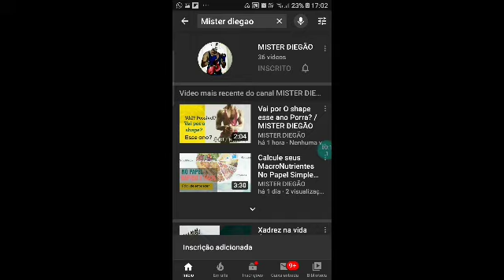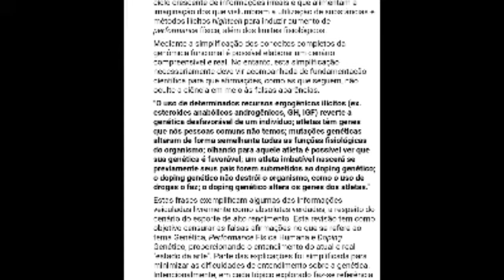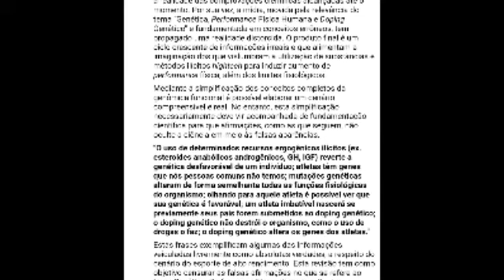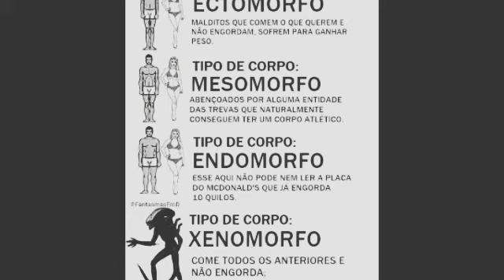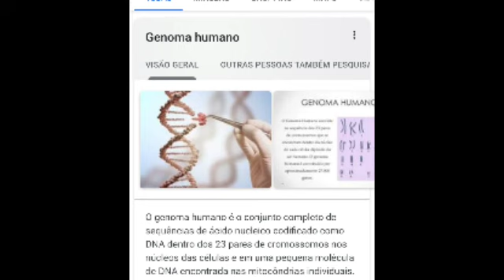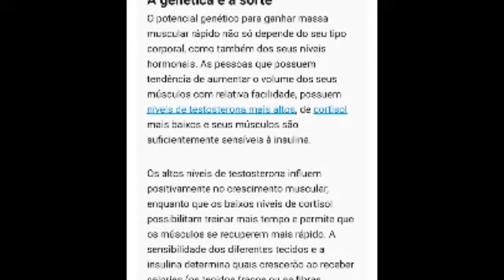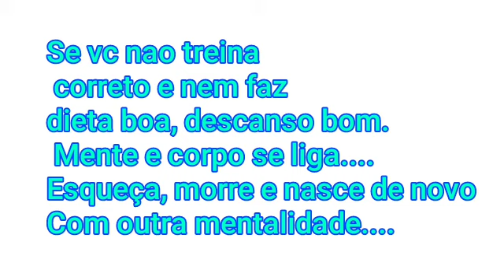Biótipo e Genética Diferença /MISTER DIEGÃO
Veja a diferença simples e claro mas não vai fazer salada mista na cabeça em vc nao é frangão de verão, se liga.

*_genética e biótipo _*

*_Genética e biótipo _*

Biotipos